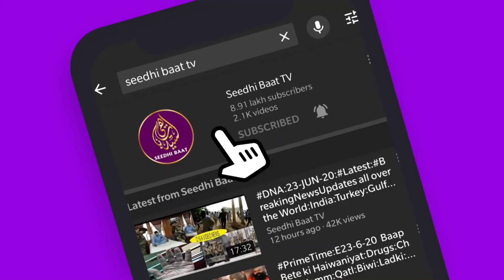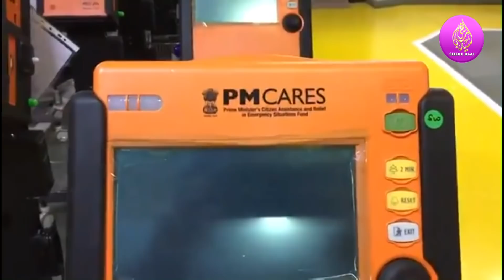PrimeTime:Bus se Bahar Phenka:lashBag Me Rakkho:Briton Masajid:Mumbai Selab:Laddakh Fauji lapata